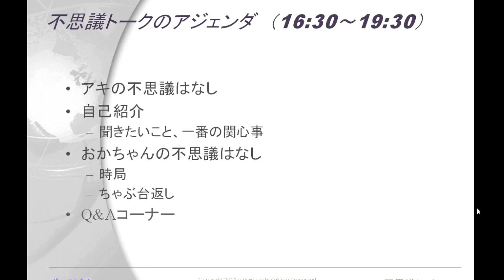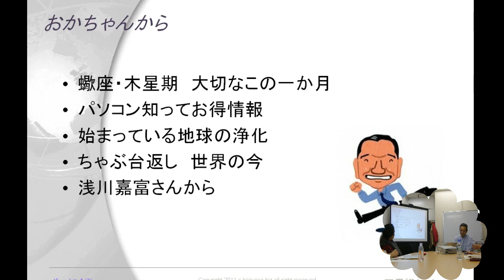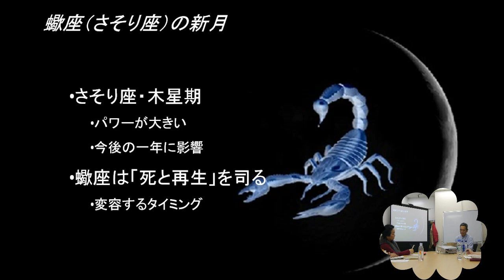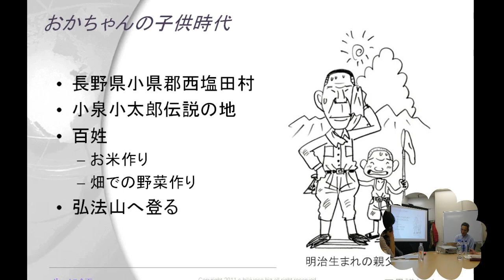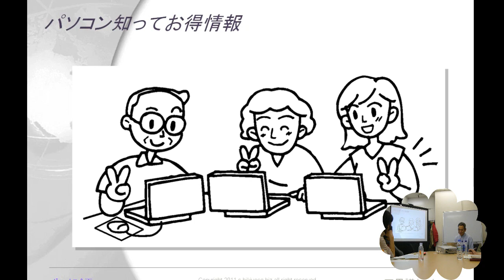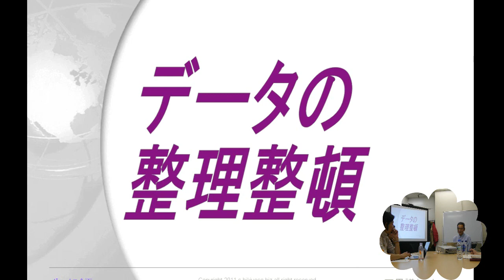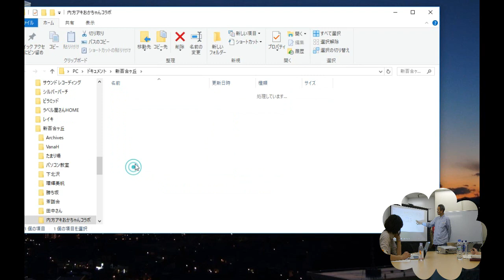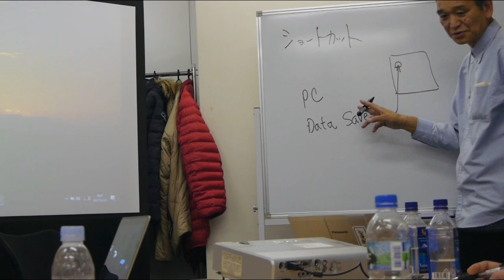おかちゃん動画 不思議トーク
ふしぎトーク　おかちゃんの子供時代の話、長野県小県郡西塩田村出身　独鈷山、弘法山の話など、パソコンのお得情報もあります